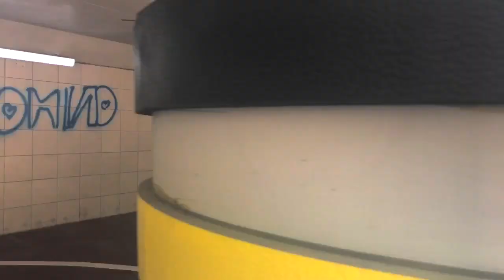MINSTYLE CHOREOGRAPHY | 지드래곤 (권지용) G-DRAGON - 개소리 B******T - Kwon Ji Yong - EP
dancers - EUNJIN , MINSTYLE , MINSTYLE JR.